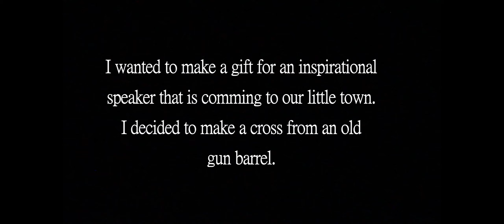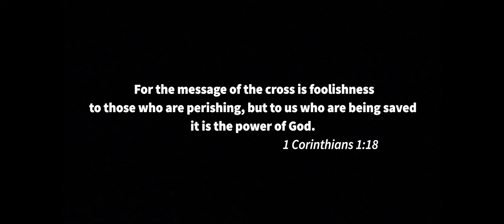Black Powder Cross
welding, metal cross, crafting, re-purpose, photography, inspiration

We had Jeff Danker show up at our small town's wild game supper. He brought us the word of God and encouraged us to set our sights completely on the cross of Jesus. We wanted to give him a token of our appreciation so I made him a cross from a black powder gun barrel and mounted an antler on it. The video ends with the presentation of the cross to Mr. Danker.

Photos and video are mine.
Scripture: NIV